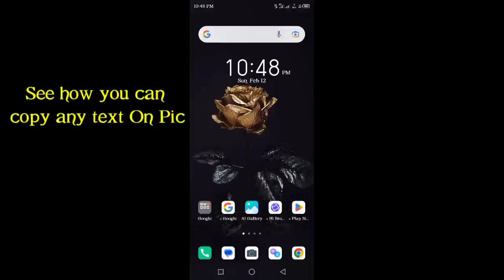How to Copy Text from Pictures | WhatsApp Status/Caption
use google lens to copy text